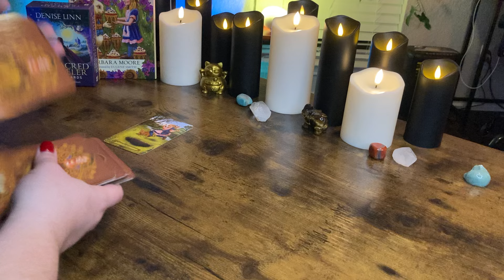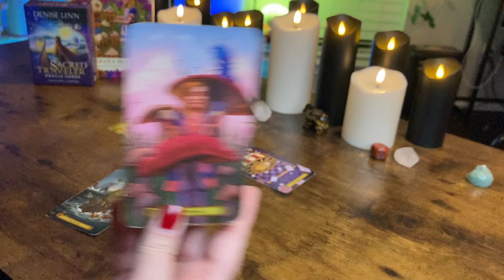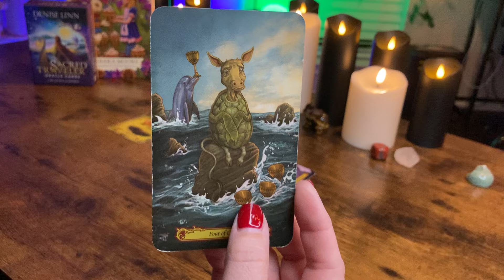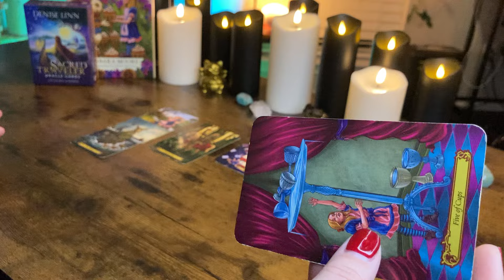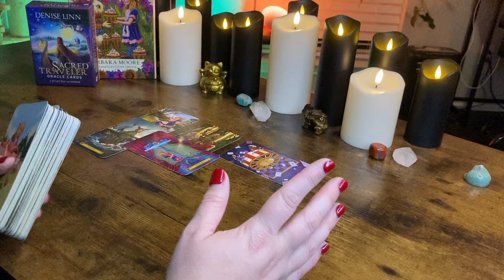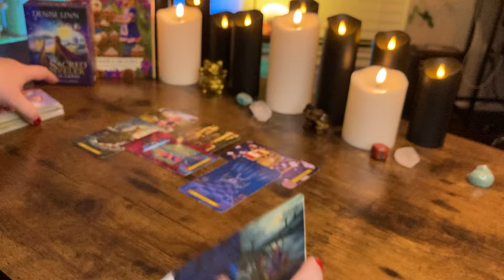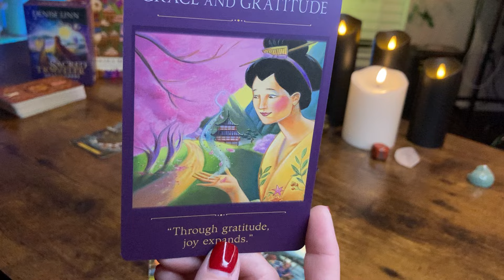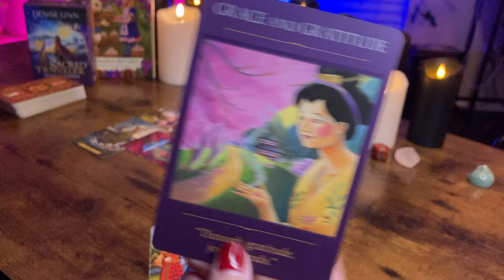PISCES - This Is What They Tell People About You! BONUS AUGUST 2024